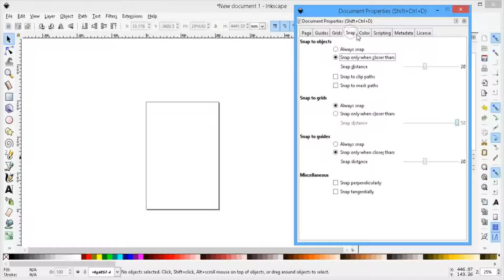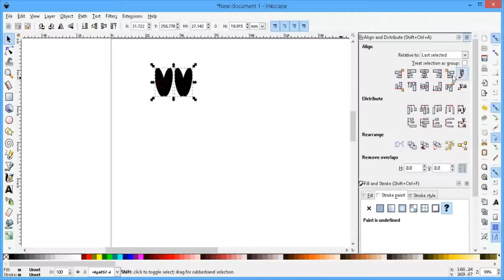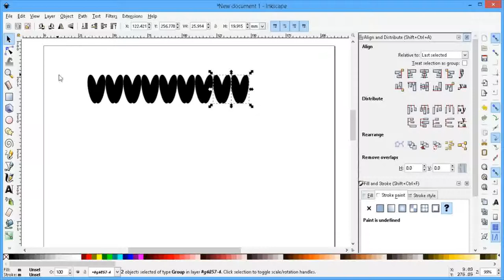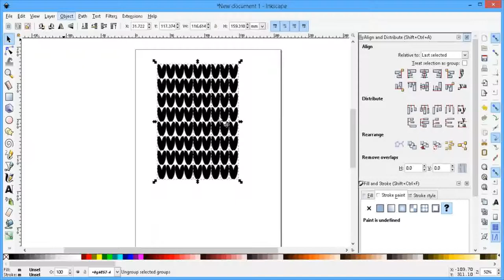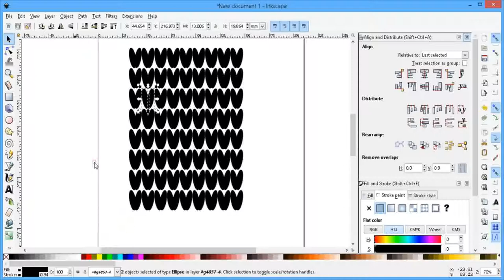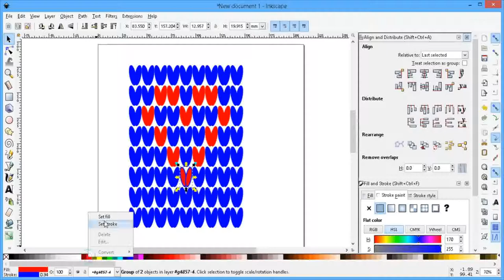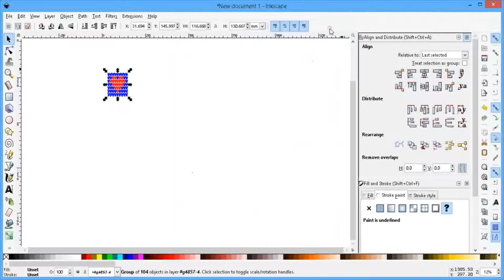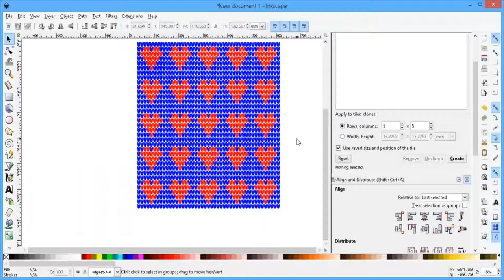Create knitting pattern with Inkscape .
This simple tutorial is about how to create a knitting pattern with Inkscape application. The result of this tutorial is an SVG file. This file can be found at free-tutorials.org into download area - work files.